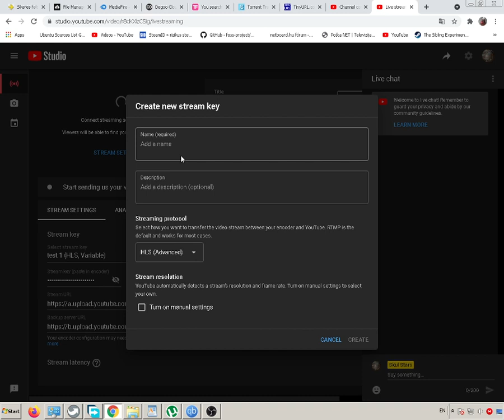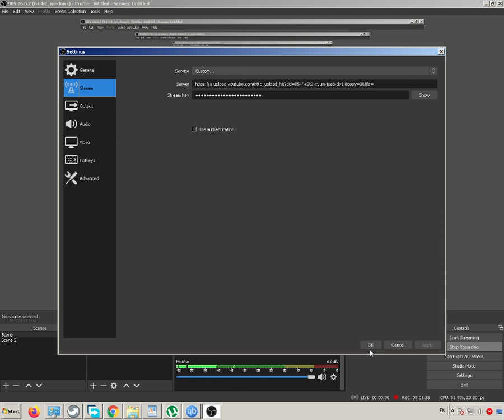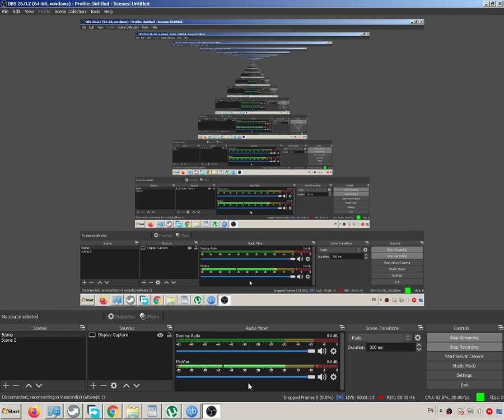Not alowed mobile server HLS stream in Serbia